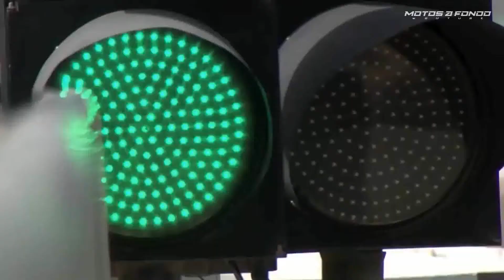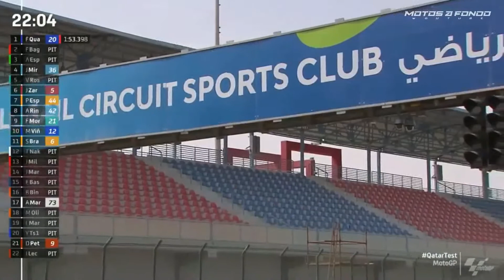Qatar 2021 Quarto de Treinos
Acompanhe os treinos do Catar 2021 no Moto Channel Brazil - Seu Canal em Duas Rodas!